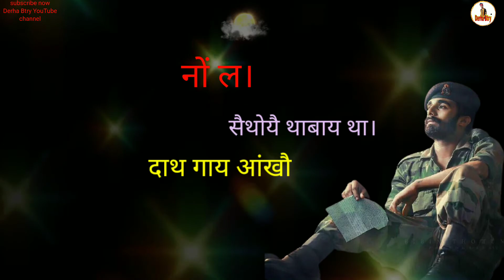kwkwng pwtai orai 🥺😥 please subscribe like shere 🙏